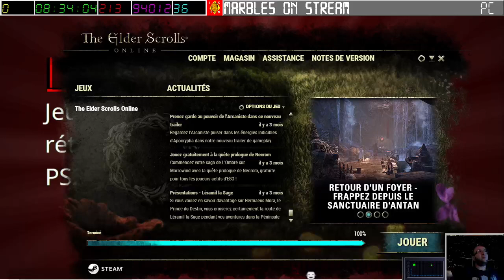[14-07-2023] The Elder Scrolls Online - Episode 001 [LSDN]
Merci à Torota pour m'avoir offert ce jeu au contenu immense (plus de cent giga octets !) et Nashaveman pour nous guider de sa grande expérience du titre, la plus populaire, de Bethesda.